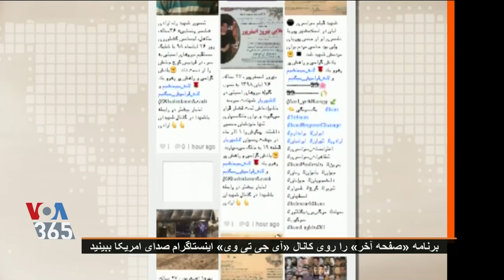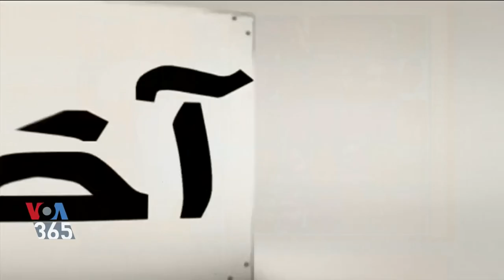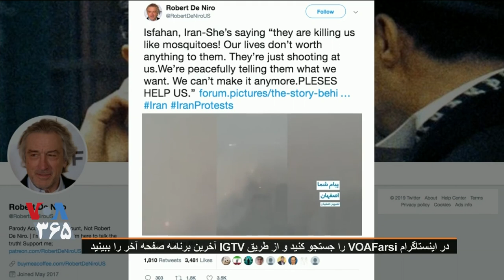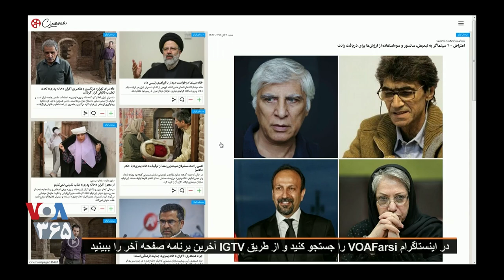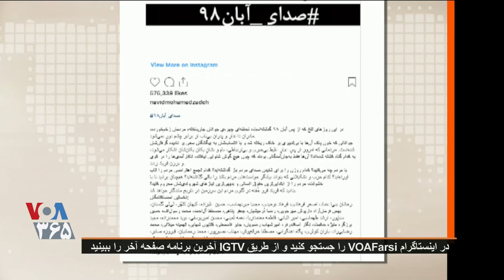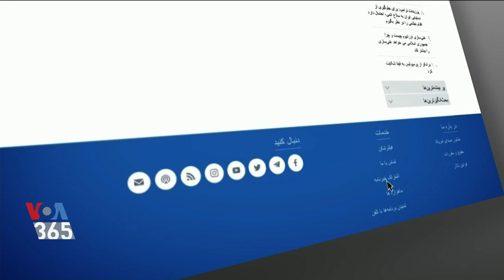صفحه آخر ۶ دسامبر ۲۰۱۹: در اعتراضات مردم، سلبریتی ها کجا هستند؟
صفحه آخر برنامه ای است متفاوت که بیش از آن که به خبرها بپردازد، به آدم‌های خبر می‌پردازد تا با نگاهی بی‌طرفانه، دیروز و امروز آدم‌ها را در برابر بینندگان قرار دهد.